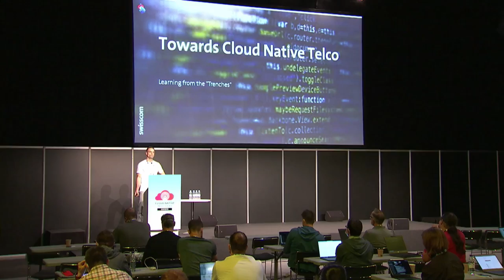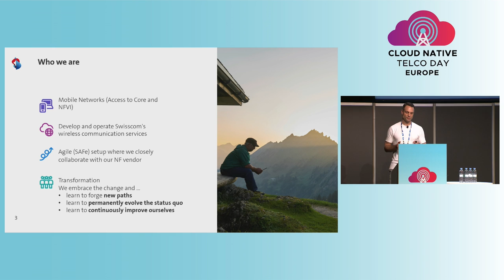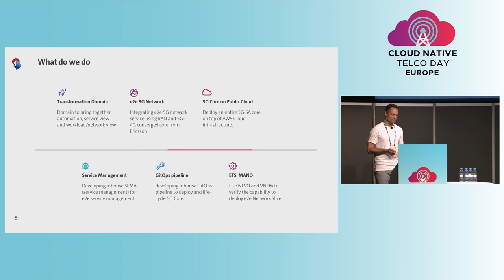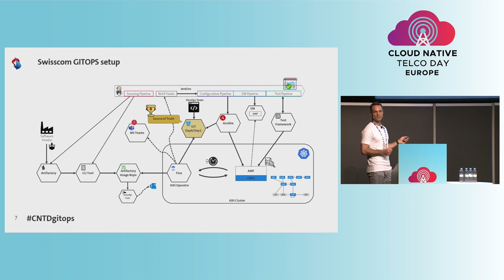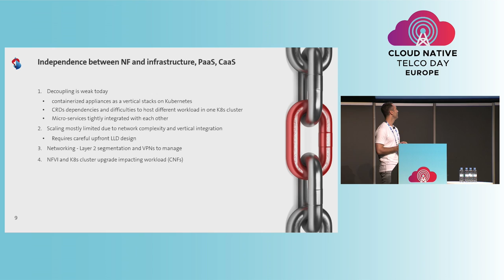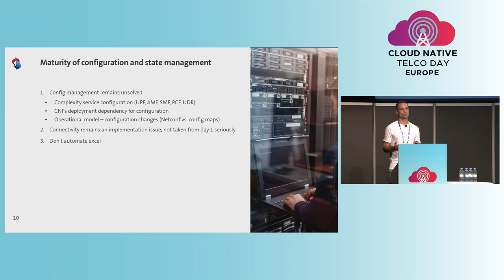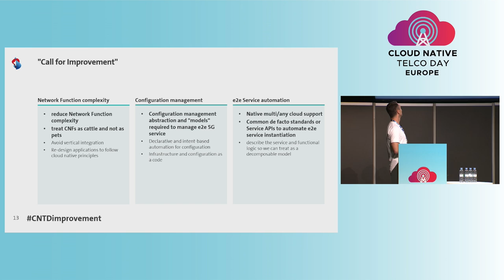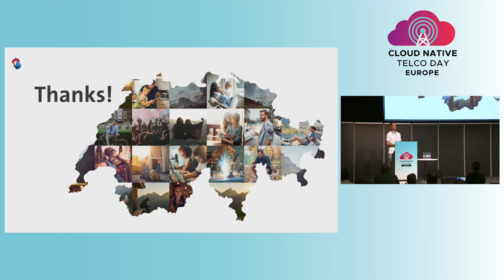Towards the Cloud Native Telco: Learning from the Trenches - Josua Hiller & Ruben Merz, Swisscom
At Swisscom, we are engaged in an ambitious technology and cultural transformation towards cloud-native readiness. We believe it is an essential component to keep on thriving in an increasingly competitive environment, and to further deliver reliable services, while accelerating delivery and improving efficiency. While the CNCF ecosystem is incredibly rich, its applicability to the development and operation of reliable telco service is in its infancy. Hence, in this talk, we want to share our observation from working for the past two years on the deployment of our 5G Core platform: in particular, while Kubernetes allows for full life-cycle automation of telco network functions, we see the need for four improvements areas: (1) independence between network functions and the underlying infrastructure; (2) increasing the maturity of configuration and state management of network functions; (3) some constraints of the 3GPP architecture; and (4) the need for service observability.